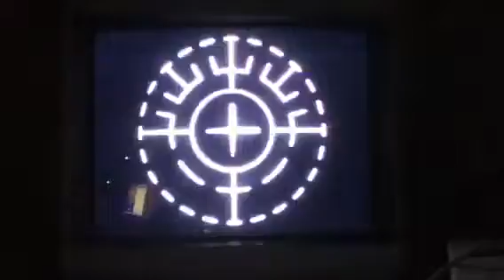Steve G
iLASIK